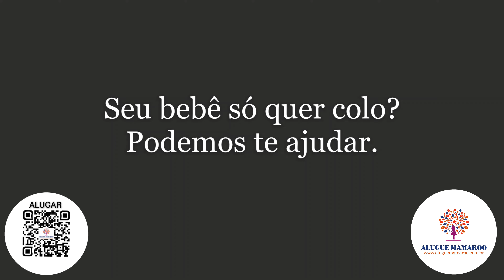A Única Empresa que Aluga Mamaroo 4moms e se Preocupa com Seu Bebê que Ainda Não Tomou as Vacinas !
A Única Empresa que Aluga e se Preocupa com Seu Bebê que Ainda Não Tomou as Vacinas

Olá, papais e mamães! 👶❤️

Sejam bem-vindos ao nosso canal! Hoje, vamos falar sobre uma solução incrível que vai tornar a sua jornada como pais muito mais tranquila e segura: o aluguel do Mamaroo com a gente, a maior e mais confiável empresa de locação de Mamaroo do Brasil!

Sabemos que a segurança e o bem-estar do seu bebê são as suas maiores prioridades. É por isso que estamos aqui para garantir que seu pequeno tenha todo o conforto e segurança, especialmente se ele ainda não tomou todas as vacinas.

Por que alugar um Mamaroo com a nossa empresa?

    Segurança em Primeiro Lugar:
        Todos os nossos aparelhos passam por um rigoroso processo de higienização. Utilizamos produtos especiais que eliminam qualquer risco de contaminação, garantindo que seu bebê esteja sempre seguro.

    Equipamentos Novos e Modernos:
        Nossos Mamaroo são de última geração, sempre em perfeitas condições de uso. Eles são cuidadosamente inspecionados para garantir que estejam funcionando perfeitamente antes de chegarem até você.

    Facilidade e Comodidade:
        Alugar um Mamaroo conosco é super simples! Nosso atendimento via WhatsApp é rápido e eficiente. Giovana e toda a nossa equipe estão prontas para tirar todas as suas dúvidas e ajudar no que for preciso.

    Promoções Imperdíveis:
        Oferecemos promoções especiais tanto para a primeira locação quanto para a renovação do aluguel. Aproveite nossas ofertas e garanta o melhor para o seu bebê por um preço acessível.

    Atendimento Personalizado:
        Nosso atendimento é conhecido pela excelência. Valorizamos cada cliente e buscamos sempre proporcionar a melhor experiência possível. Sabemos que cada família é única e estamos aqui para atender às suas necessidades específicas.

Como Funciona?

    Escolha e Reserve:
        Entre em contato conosco pelo WhatsApp e escolha o modelo de Mamaroo que mais se adequa às suas necessidades.

    Checklist de Segurança:
        Após a confirmação, enviaremos um checklist completo pelo WhatsApp para garantir que tudo esteja perfeito antes da entrega. Disponibilizamos também um QR code para facilitar o acesso a essas informações.

    Entrega Rápida e Segura:
        Entregamos o Mamaroo diretamente na sua casa, garantindo que tudo esteja pronto para o seu bebê.

    Aproveite o Conforto:
        Desfrute de todos os benefícios que o Mamaroo oferece. Seu bebê vai adorar e você terá mais tempo para descansar.

    Renove com Facilidade:
        Se precisar estender o período de locação, basta entrar em contato conosco e aproveitar nossas promoções de renovação.

Por que o Mamaroo é Essencial?

O Mamaroo é uma cadeira de balanço high-tech que simula os movimentos que os pais fazem para acalmar seus bebês. Com diferentes modos de balanço e sons suaves, ele ajuda a acalmar e entreter seu bebê, proporcionando momentos de tranquilidade para toda a família.

Além disso, ele é super seguro e confortável, garantindo que seu pequeno esteja sempre bem acolhido. E com a nossa empresa, você tem a certeza de que está recebendo um equipamento limpo, higienizado e em perfeito estado.

Depoimentos de Clientes Satisfeitos

Não somos só nós que dizemos que nosso serviço é incrível! Veja o que alguns de nossos clientes têm a dizer:

    "Alugar o Mamaroo foi a melhor decisão que tomamos. O atendimento foi excelente e o aparelho chegou novinho e super limpo. Recomendo demais!" - Maria Silva

    "Adorei a facilidade do serviço e a atenção da equipe. Meu bebê adorou o Mamaroo e nós ganhamos um tempo precioso para descansar." - João Souza

Conclusão

Não perca mais tempo e garanta já o conforto e a segurança que seu bebê merece. Entre em contato conosco pelo WhatsApp e faça a sua reserva. Lembre-se, somos a única empresa que realmente se preocupa com a segurança do seu bebê que ainda não tomou todas as vacinas.